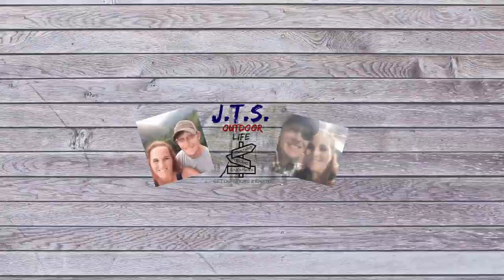Fall Canoeing the Bayou!!!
Join us in exploring a Bayou here in Louisiana as we enjoy the Fall colors and weather.  This was one of those let's go adventures that we greatly enjoyed.  The weather was perfect and it was such a relaxing trip. We were able to see some Louisiana Wildlife as well as some great unexpected sites.